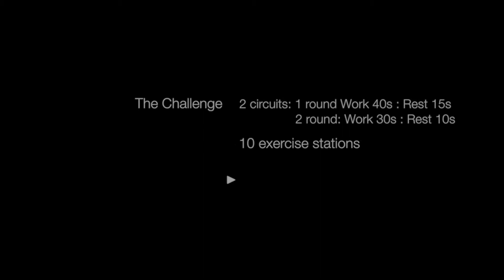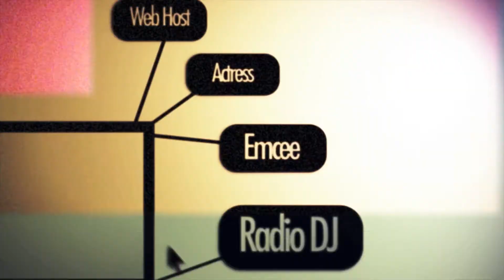Celebrity Fitness Fitathlon 2015